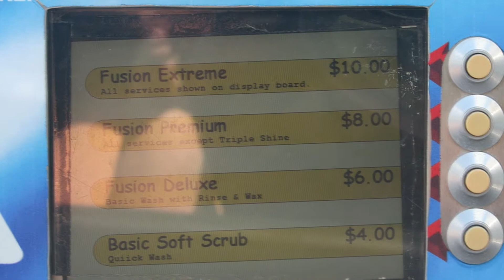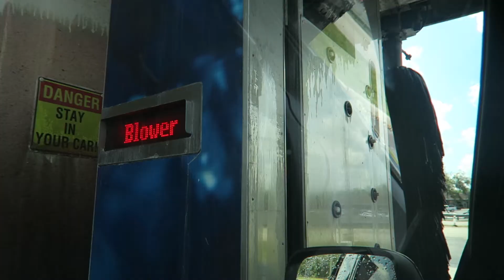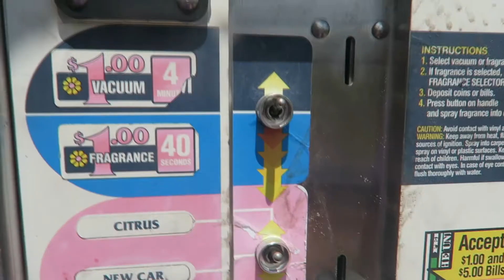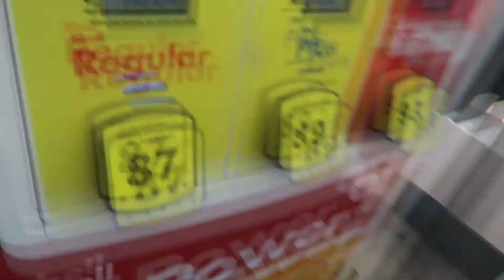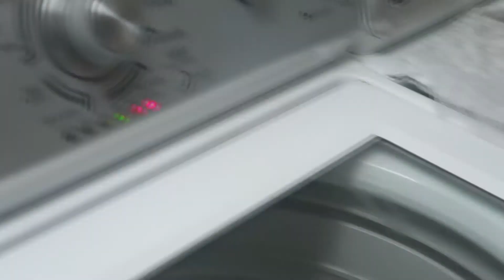Car damage!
Mailing Address
704 Eden Drive